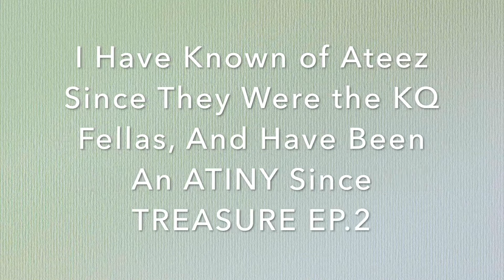Reacting to Ateez (에이티즈) Eternal Sunshine MV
FAQ:
Do you answer dms and comments? | Yes, as long as you're respectful
How do you film? | Canon G7 X III & iPhone 11 Pro Max